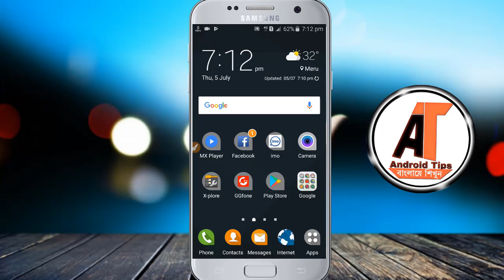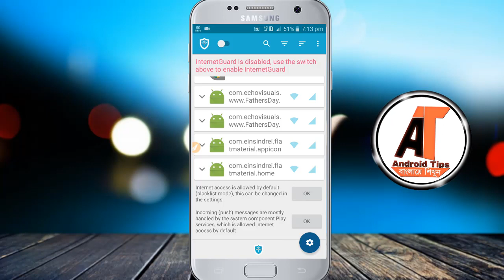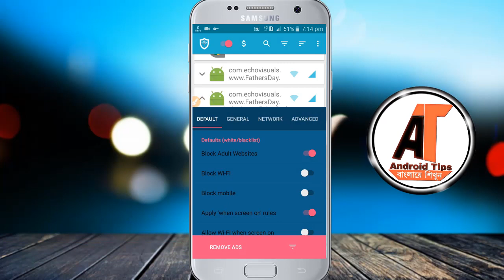ছোট বাই বোন বা ছেলে মেয়েদের ফোনে ১৮+ খারাপ ওয়েবসাইট ব্লক করে দিন।